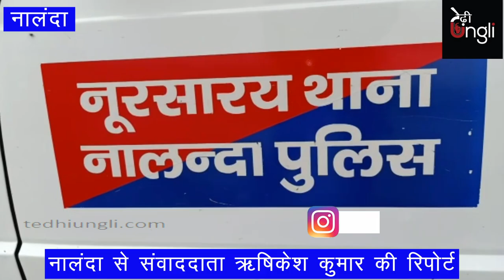हैवान बना पति, बेटी को ससुराल भेज, पत्नी की ले ली जान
Reporter- Rishikesh Kumar
घटना के संबंध में मृतक के रिश्तेदारों ने बताया कि मृतका के पति का नाम बिंदा मांझी है। बिंदा मांझी के घर में बेटी की शादी थी। लड़की की विदाई के बाद शादी में होने वाली रस्मों को लेकर पति-पत्नी के बीच कुछ विवाद हुआ। यह विवाद इतना बढ़ गया कि पति ने पत्नी को मौत के घाट उतार दिया। हालांकि रिश्तेदार और गांव के लोग मामले पर साफ-साफ कुछ कहने से बच रहे हैं। बातों-बातों में ही लोगों ने यह बताया कि घटना के समय घर में सिर्फ पति और पत्नी ही मौजूद थे। दोनों के बीच कहासुनी हुई थी जिसके बाद यह घटना हुई।

घटना के बाद हत्या की खबर आसपास के इलाकों में आग की तरह फैल गई। इस मामले पर पुलिस की थ्योरी एक अलग ही दिशा में जा रही है। पुलिस का कहना है कि प्रथम दृष्टया यह हत्या नहीं बल्कि डिहाइड्रेशन से हुई मौत का मामला लग रहा है। फिलहाल पुलिस का कहना है कि पोस्टमार्टम के बाद ही यह स्पष्ट हो पायेगा कि मौत का कारण क्या है?  घटना के बाद से ही मृतका का पति बिंदा माझी फरार है। ग्रामीणों के अनुसार अगर महिला की मौत डिहाइड्रेशन से हुई है तो उसका पति मौत के बाद फरार क्यों हुआ?